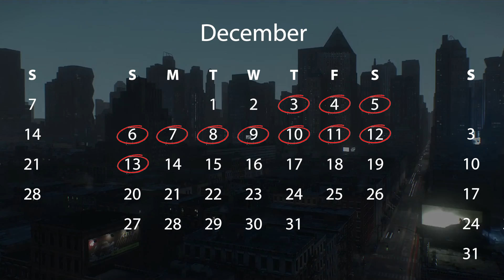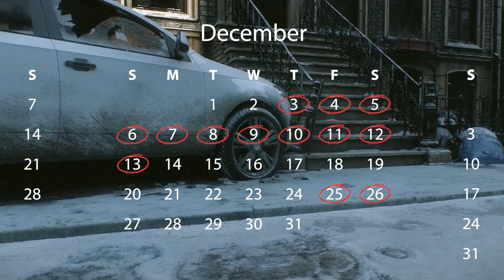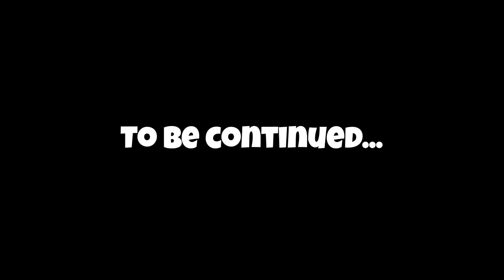The story of APRIL KELLEHER || Part 2 || The Division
April Kelleher is a citizen of New York City, and survivor of the Dollar Flu virus.

She was in Manhattan the day that the quarantine was put in place, but thanks to a survival guide she was able fight back against the disaster that flipped the city into a state of anarchy and mayhem.

All of these events have been documented in the Echos and scattered pages across New York City, but also through the Division companion novel, New York Collapse.

Keep watching to gain an idea of what life was like in Manhattan, through the eyes of a civilian stuck at the front lines of the biological attack, that threatened mankind.

Casualcore Gaming Network